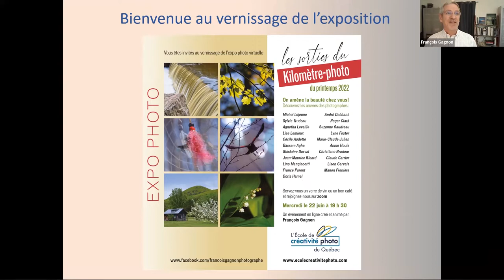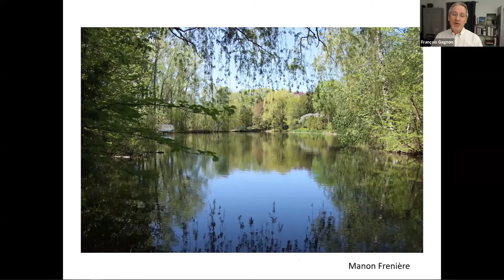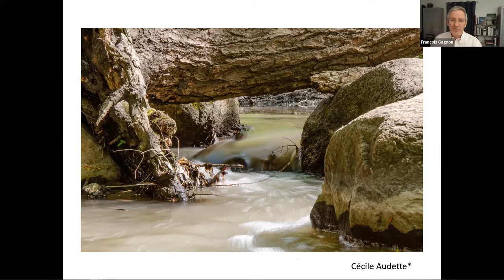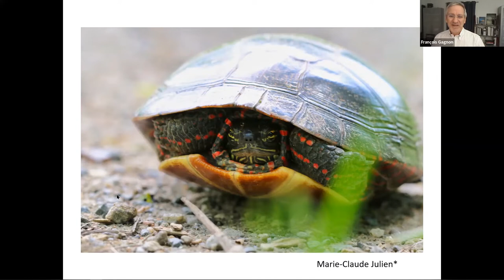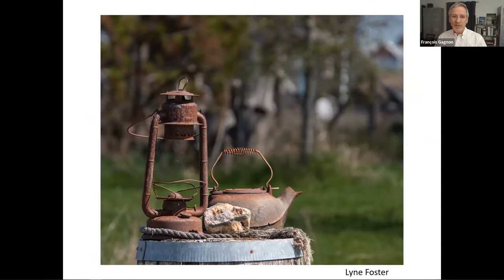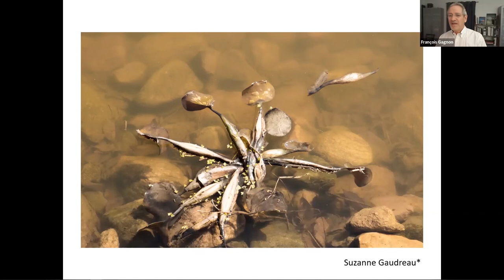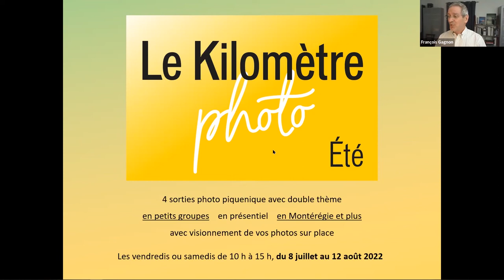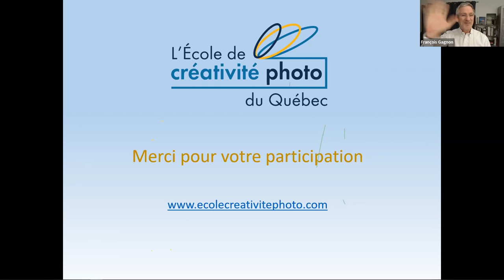Vernissage de l'atelier du Kilomètre Photo Printemps 2022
Vidéo du vernissage de l'atelier du Kilomètre photo Printemps 2022 animé par François Gagnon de l'École de créativité photo du Québec.